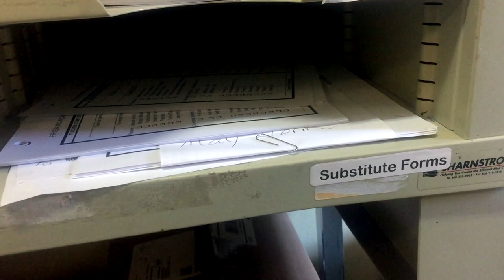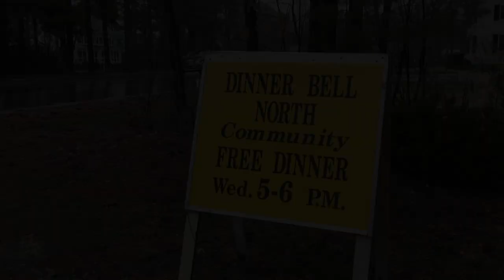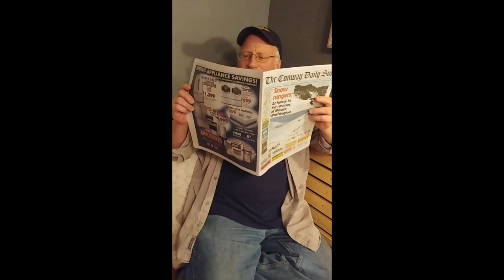Sally Gibson: Unsung Hero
This is a documentary made at Fryeburg Academy as part of a series to recognize faculty and staff who go above and beyond to quietly help in any way they can.